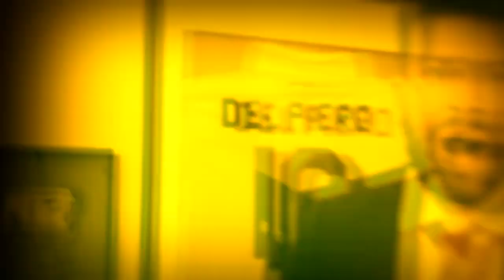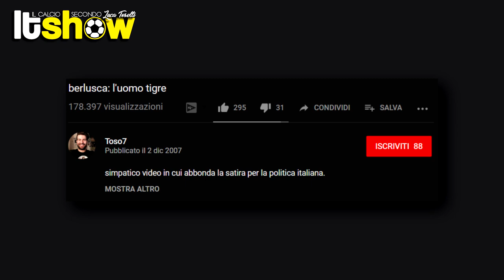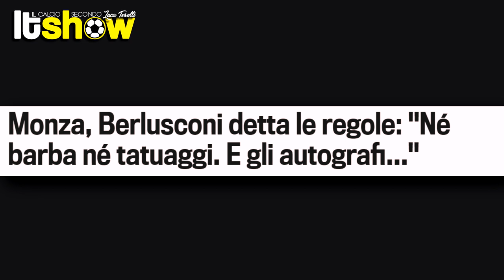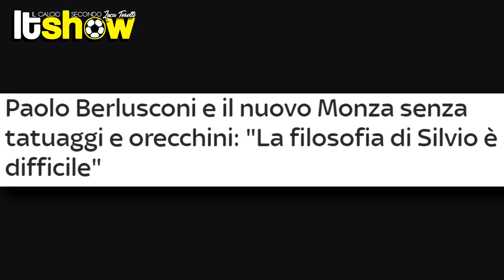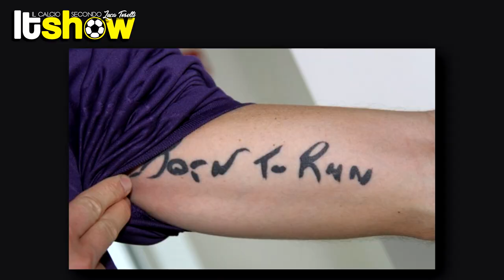Silvio Berlusconi è impazzito: Galliani, il Milan, il Monza - Luca Toselli Show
Silvio Berlusconi è stato un personaggio pubblico impossibile da dimenticare per noi ragazzi degli anni '90.
Non solo politica (anzi, per quanto mi riguarda pari a zero) ma anche per satira, comicità e sport.
L'ex Presidente del Consiglio, infatti, assieme ad Adriano Galliani ha reso grande il Milan: 31 anni di storia e trionfi indimenticabili.
I due ad oggi sono alla guida del Monza, militante in Serie C, ma il Cavaliere ha imposto bizzarre e rigide regole...

Luca Toselli ha presentato LT Show:
Silvio Berlusconi è impazzito: Galliani, il Milan, il Monza